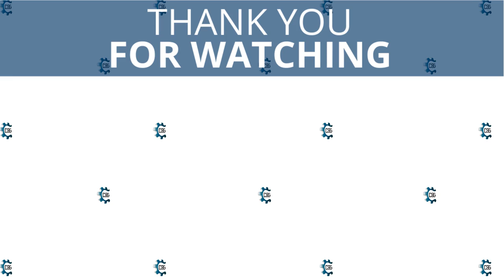20 Best Ford Cars, Trucks, & SUVs (Part 3)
Ford cars are designed to keep you safe with cutting-edge safety technology such as Lane Departure Warning. Value: Ford automobiles are not only more economical on average than their competitors, but they also have excellent fuel efficiency. Saving money on petrol and purchasing your Ford car equals more money in your pocket.